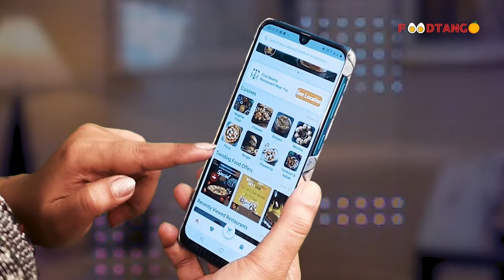भीषण सड़क हादसे में एक कि मौत दो की हालत नाजुक || Islamuddin Khan || Aapka Prahar Times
भीषण सड़क हादसे में एक कि मौत दो की हालत नाजुक || Islamuddin Khan

नवी मुंबई के बेलापूर मे देर रात भीषण सडक हादसा एक की मौके पर मौत दो की हालत नाजूक बताई जा रही है आपको बतादे की नवी मुंबई मे कल रात करीब 12 बजे के आसपास उलवे से नेरुल की ओर जाते समय नवी मुंबई मनपा मुख्यलाय के सामने ये भीषण हादसा हुवा है। एक तेज रफ्तार से आरही हुंडाई क्रेटा कार का नियंत्रण खो गया और ये कार आगे जा रहे ट्रेलर से पिछे से टक्राई इस दुर्घटना मे चालक की मौके पर ही मौत हो गई तो वही दो घायल लोगो को नजदीकि अस्पताल मे भरती कराया गया जीसमे दोनो की हालत गंभीर बताई ज रही है NRI पुलिस ने मामला दर्ज कर आगे की जाचं कर रही है